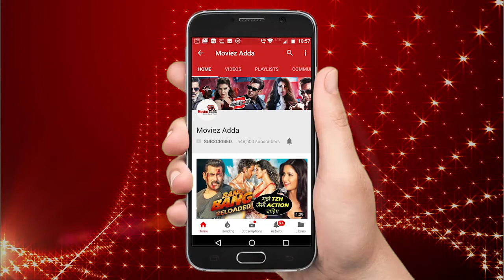Zero मूवी का Mere Naam Tu सॉन्ग होगा जल्द ही रिलीज़ | Shahrukh Khan, Katrina Kaif, Anushka Sharma